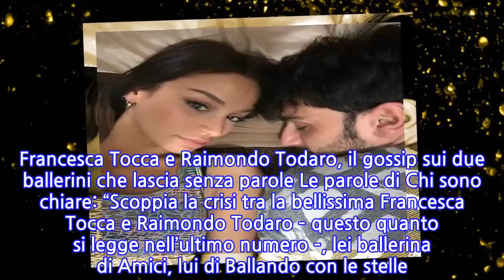Raimondo Todaro e Francesca Tocca si sono lasciati? L’indiscrezione serpeggia nel Web...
Raimondo Todaro e Francesca Tocca si sono lasciati? L’indiscrezione serpeggia nel Web e...
Raimondo Todaro e Francesca Tocca si sono lasciati? L’indiscrezione serpeggia nel Web e arriva a Chi Raimondo Todaro e Francesca Tocca sono continuamente al centro del gossip in quest’ultimo periodo per una presunta crisi di coppia che sembra non finire. Non abbiamo alcuna certezza, e a dire il vero si è parlato di questa rottura anche un po’ di tempo fa; abbiamo però preferito evitare di riportare un pettegolezzo del genere proprio perché nessun settimanale di una certa importanza vi si era soffermato. Ora invece l’indiscrezione non solo sta facendo il giro di tutto il Web ma è stata rilanciata anche da Chi che non è certo l’ultima delle riviste. Iniziamo ad avere il sospetto insomma che qualcosa stia accadendo, anche se alla fine tutto potrebbe rivelarsi un semplice pettegolezzo e nient’altro. Francesca Tocca e Raimondo Todaro, il gossip sui due ballerini che lascia senza parole Le parole di Chi sono chiare: “Scoppia la crisi tra la bellissima Francesca Tocca e Raimondo Todaro – questo quanto si legge nell’ultimo numero –, lei ballerina di Amici, lui di Ballando con le stelle. I due stanno insieme da tredici anni”. Si tratta insomma di un trafiletto dal significato inequivocabile che non lascia ben sperare sul futuro dei due bei ballerini, una coppia da sempre affiatata che ha fatto innamorare i telespettatori. Cosa diranno a questo punto Francesca e Raimondo? Decideranno di rispondere oppure lasceranno che i pettegolezzi cadano nel dimenticatoio? Gli ultimi post di Francesca Tocca e Raimondo Todaro insieme: finora nessuna smentita della crisi Finora nessuno dei due ha smentito la presunta crisi, ed è questo, assieme al gossip rilanciato da Chi, che desta sospetti. Anche gli ultimi post pubblicati da entrambi non fanno ben sperare, visto che nessuno dei due pubblica contenuti “di coppia”, diciamo così, da ottobre 2019. Al momento vi presentiamo queste news come indiscrezioni a cui dare il peso che meritano, cioè quasi nullo fino a quando uno dei due non interverrà. Non appena ne sapremo di più vi aggiorneremo!
INFORMATION
• Source: gossipetv